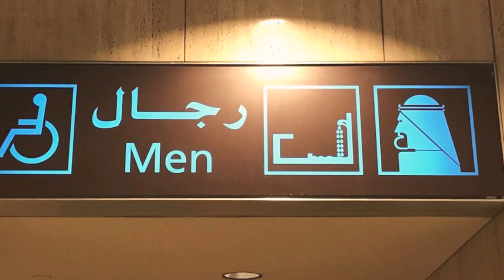King Fahd international airport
To book your flight domestically or internationally visit this website for comparison